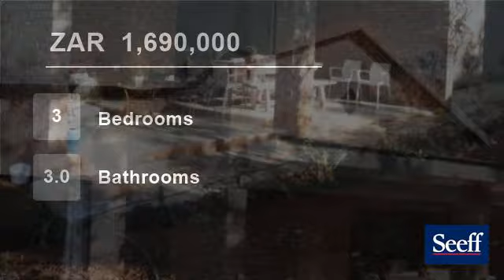3 Bedroom House For Sale in Kranspoort, Middelburg, Mpumalanga, South Africa for ZAR 1,690,000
Baie ruim nuutgeboude woning so pas voltooi. Drie slaapkamers met badkamers. Moderne oopplan leefareas en kombuis. Heerlike kuier stoep. Pragtige moderne  afwerkings wat 'n uitsonderlike leefstyl verseker. Kom ervaar die luuksheid in die bos en kom ontspan in 'n pragtig tuin en kom kuier saans om die  kuier-vuur onder die ste...